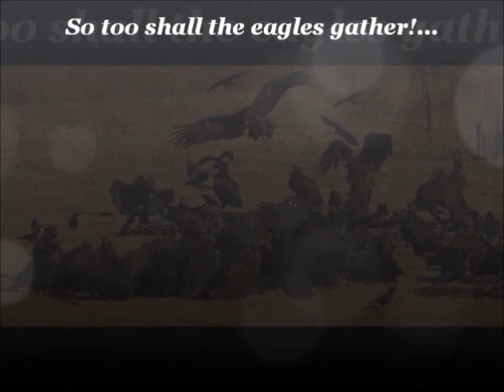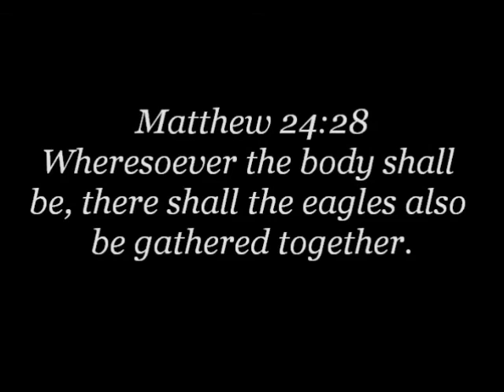Bishop Williamson: June 1st 2014 Confirmations Sermon Pt. 2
Another Powerful Talk from Bishop Williamson
concerning this Crisis of Faith